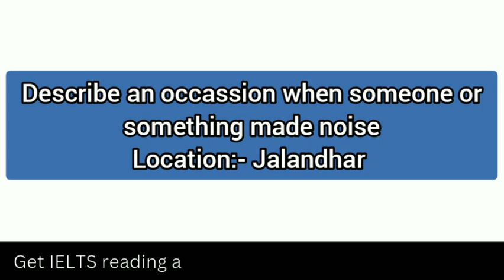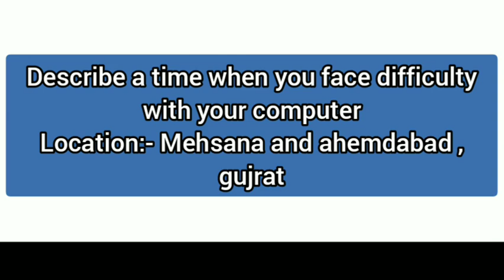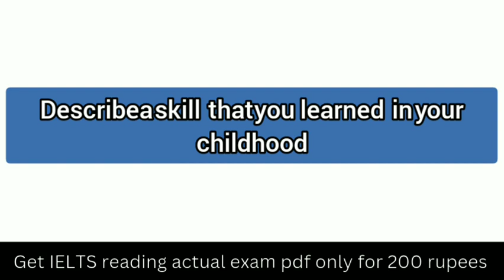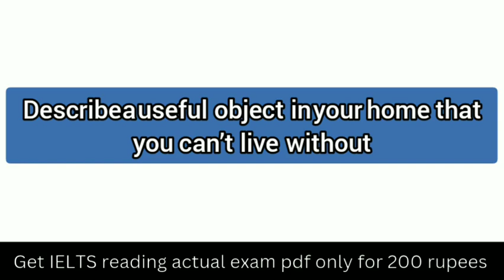Cue cards prediction for 8 Feburary 2024 exam Recently asked cue cards for 8Feburary 2024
8 Feburary ielts speaking prediction
8 Feburary ielts speaking prediction 2024
Cue cards prediction for 8 Feburary 2024 exam Recently asked cue cards for 8 Feburary 2024